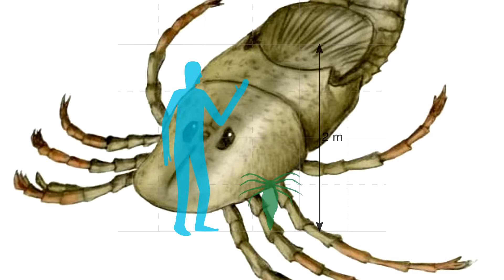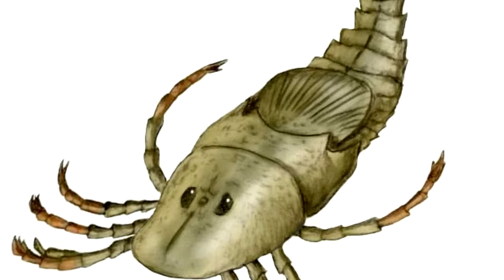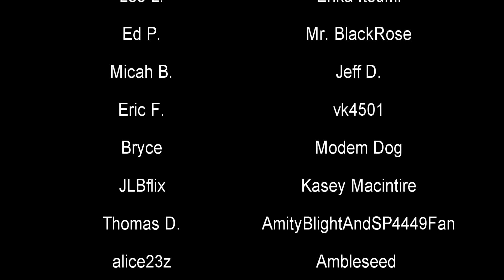The Giant Spider That Never Existed | Megarachne servinei | Prehistory in the Dark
Megarachne was a genus of giant prehistoric spiders. Also, no, no they were not. But we thought they were for a while.